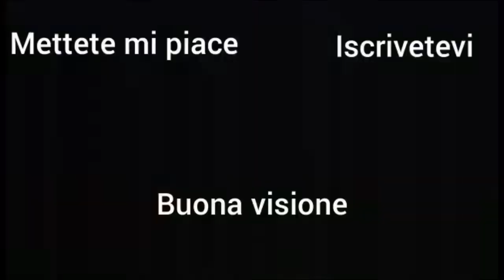Vi svelo i miei settaggi! @Return @OneShot @NeZak